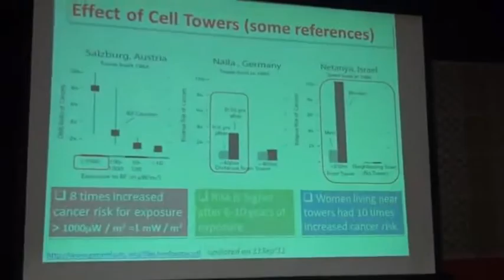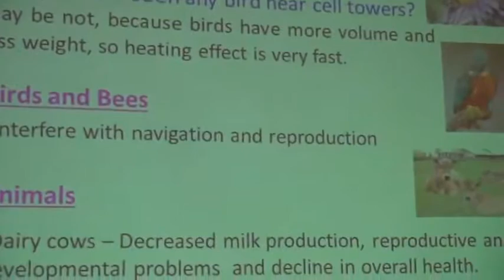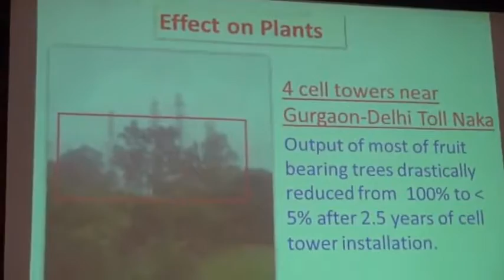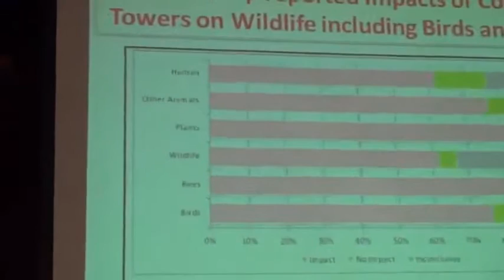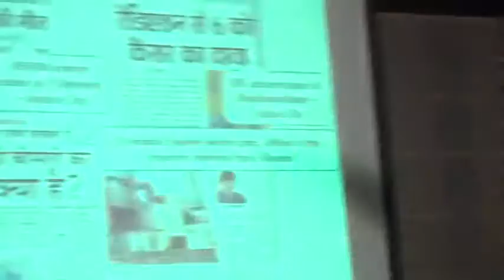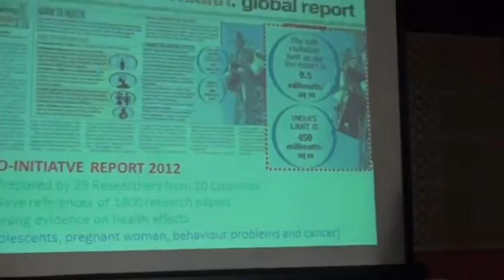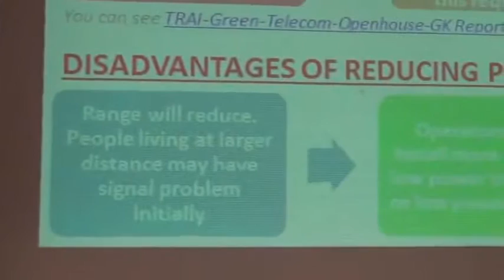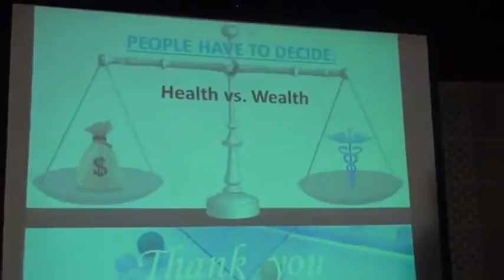Health Effects of Cell Radiation Prof Girish Kumar's presentation at Juhi Chawla's place Part8